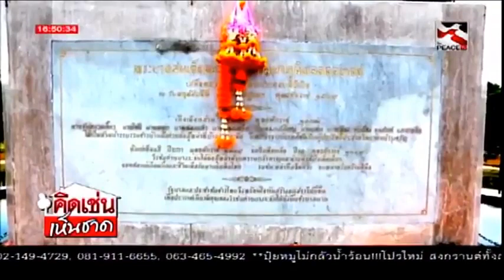รายการคิดเช่นเห็นชาด รู้จักถิ่น นักสู้ บางระจัน สิงห์บุรี " พายัพ ปั้นเกตุ - หมูไม่กลัวน้ำร้อน "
รายการคิดเช่นเห็นชาด  ล่าสุด !     Jul 1, 2018

Credit และ ขอขอบคุณ รายการคิดเช่นเห็นชาด และ สถานี Bamboo Network